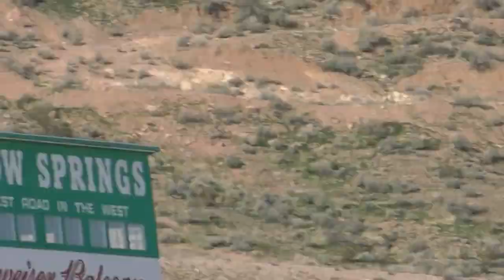Willow Springs Raceway - Corvettes & Camaros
Another fine day of testing